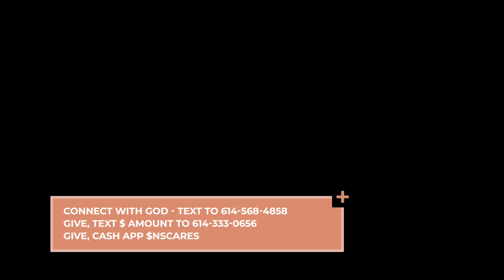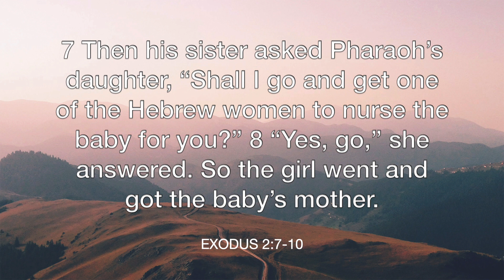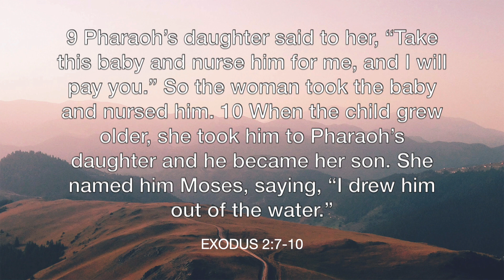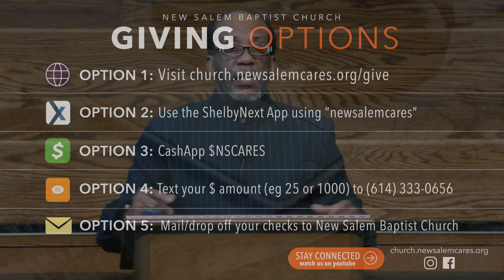"If It Wasn't For The Woman" // New Salem Revival Kickoff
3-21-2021 "If It Wasn't For The Woman" // New Salem Revival Kickoff